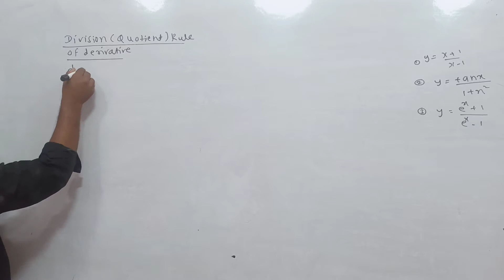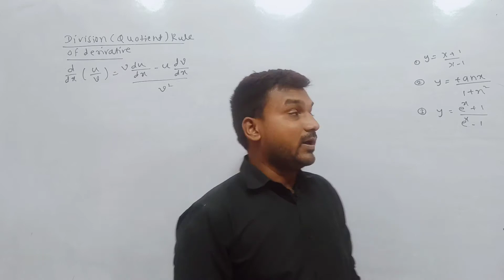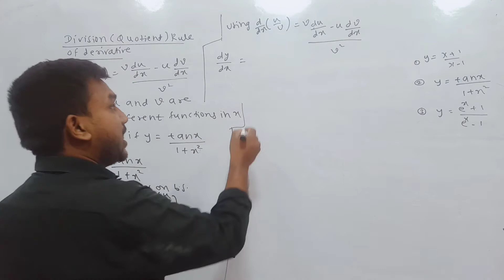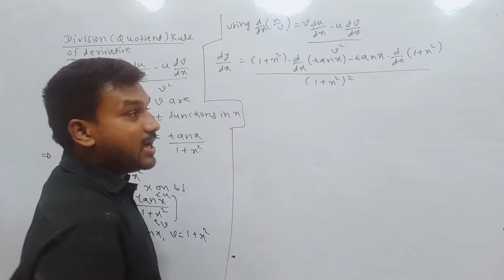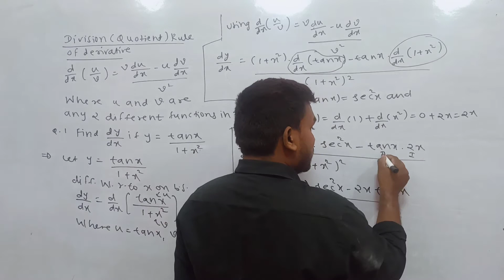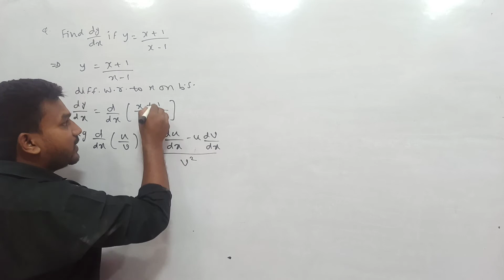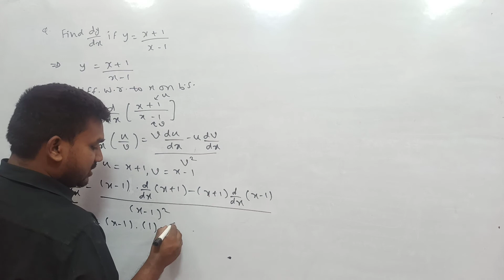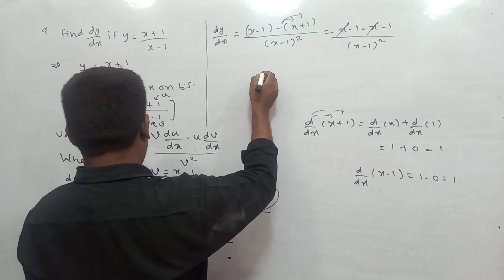Division Rule of derivatives|M2 polytechnic|M2 MSBTE| M2 GPA|12th Maths|Engg maths basics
Video by Active Engineering Classes
osmanpura Aurangabad
Maharashtra

Mobeen Shaikh sr

 Coaching for Polytechnic Maths M1 n M2

Coaching for Engineering Maths M1,M2 n M3
for All University pattern
both online n offline